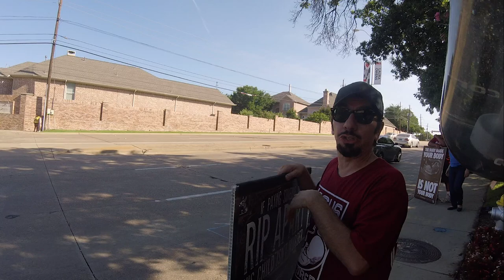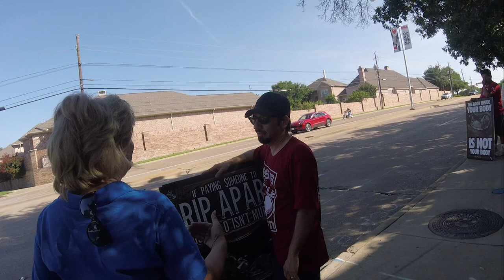Joanne of Catholic Pro Life Committee talking to an Abolitionist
Joanne is a very sweet woman and has called the cops on me before and had me kicked off an event in Dallas and I was just passing out abolitionist literature. She is a nice lady really but hates abolition. She is for the incremental ending of slavery, I mean child sacrifice. She is a regulationist someone who does not want to make abortion illegal but just pass laws saying how you can or can not have abortions. When, where and how you can and can not murder babies.